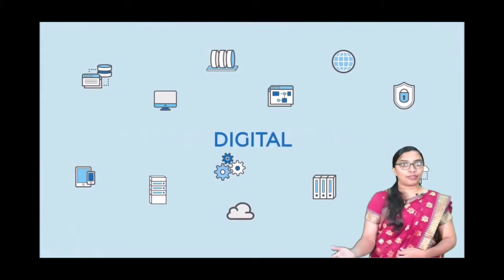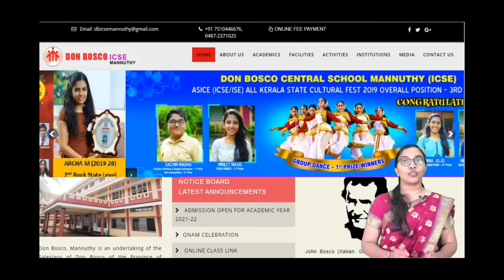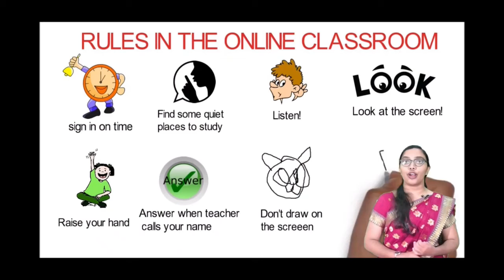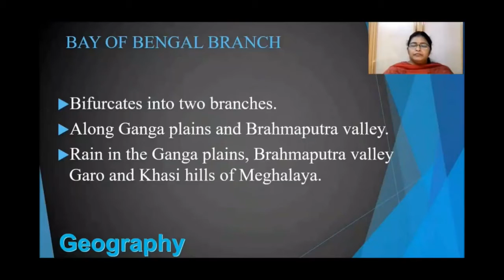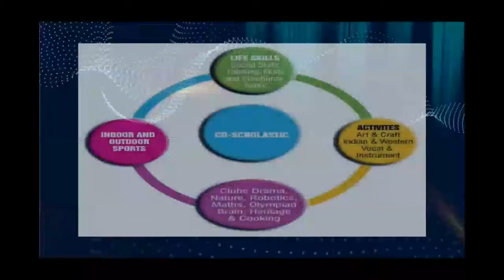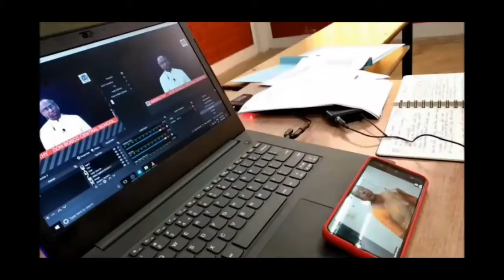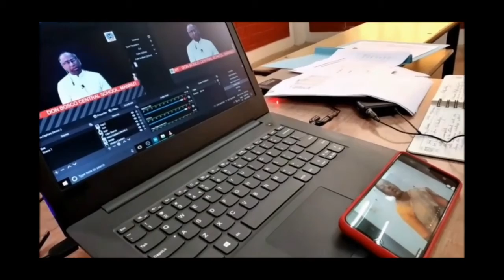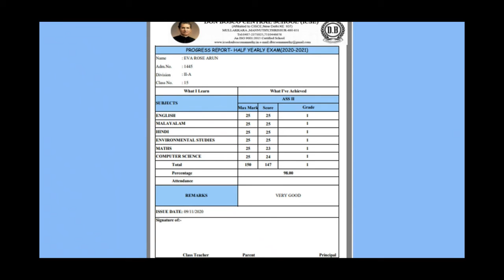Don Bosco Centeral School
Digital Transformation